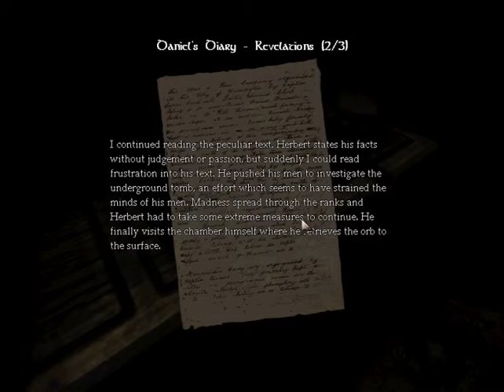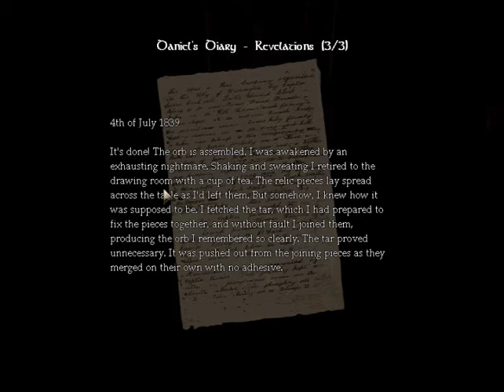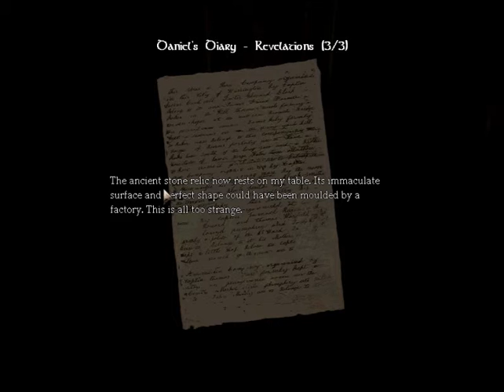Let's Play Amnesia: Dark Descent (Part 19) - Guest Room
Morgan plays Amnesia: Dark Descent.NO NO NO NO NO NO NO! Nuhnuhnuhnuhno!
Music in order:
Shake Me Down by Cage The Elephant
The Only Difference Between Martyrdom by Panic! At The Disco
Buried Alive by Avenged Sevenfold
Wake Up by Three Days Grace